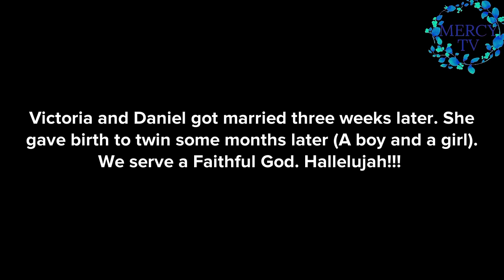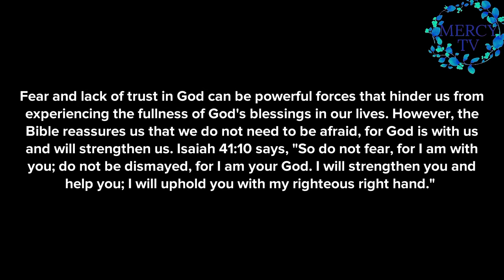DEALING WITH DEMONIC FAMILY ALTARS - A POWERFUL VIDEO ON HOW TO DESTROY ALTARS (CHRISTIAN ANIMATION)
Unlock the secret to destroying family altars which you do not even know exists with this powerful video on "Dealing with demonic family altars". Discover how you can know that Altars are been built and what might be keeping you under bondage of those Altars. In this video, You will see a true life example of Family Altar and how it has affected a whole generation, especially being a first born and being a Christian. We have also revealed the ways in which you can destroy these Altars with powerful prayer points and bible verses. Join us on this transformative journey. You can't afford to miss this video. Do not wait any longer, Destroy all Family Altars that might be affecting you now.